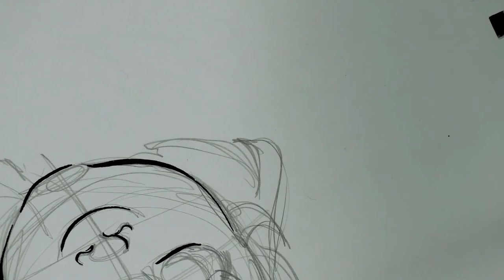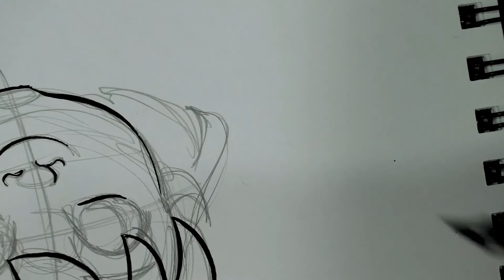Hunt School Nib Review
Today we're noodling about with the Hunt School Nib- quite different from Japanese school nibs!